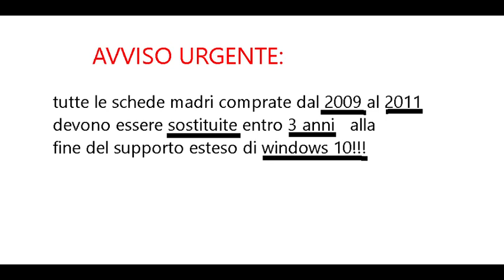sostituire schede madri entro 3 anni!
nota, non tutti i videogiochi sul pc supportano i requisiti minimi attuali, quindi entro 3 anni vanno sostituite le schede madri incluse le gpu!!!